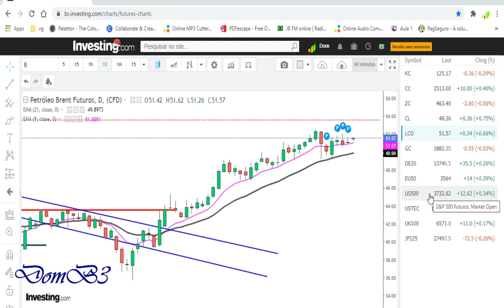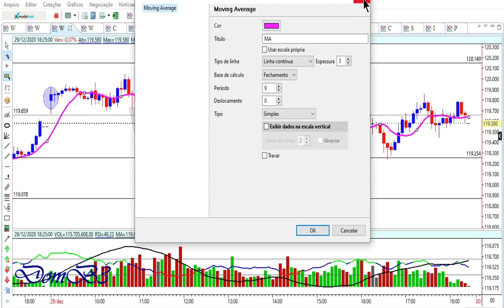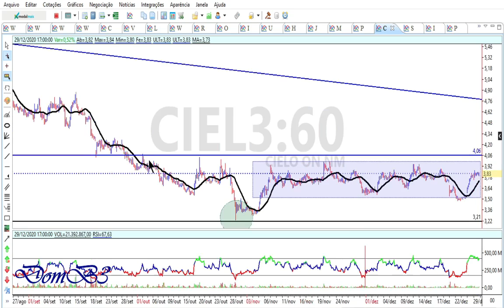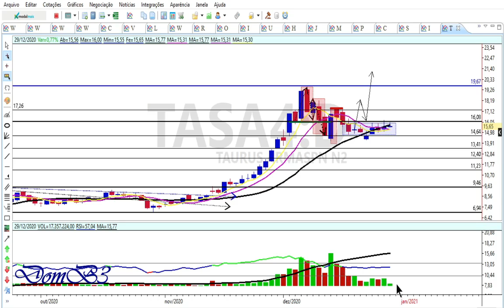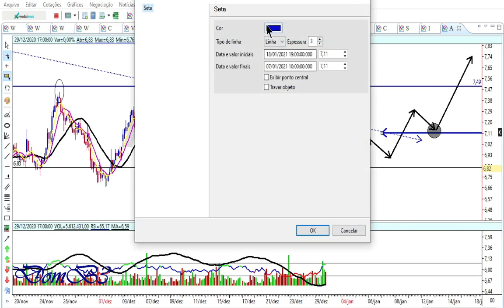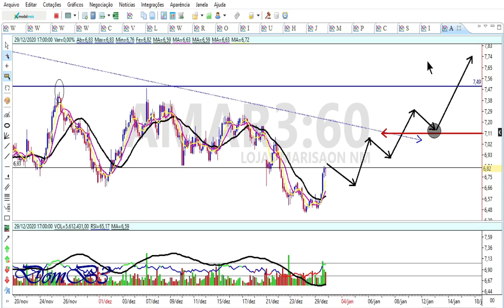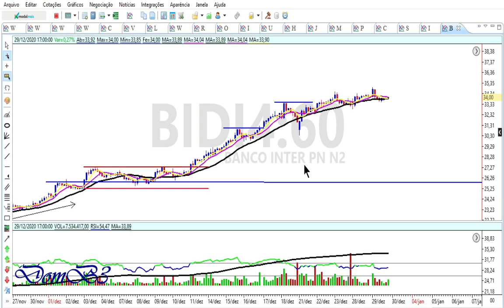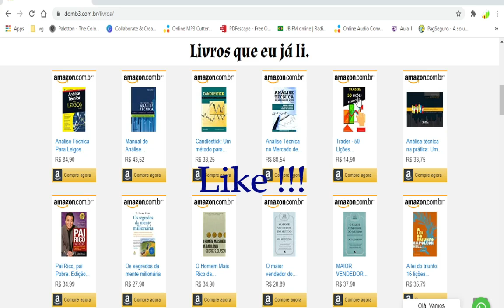ABERTURA DE MERCADO 30 12 2020 ▲|como ganhar dinheiro com ações na bolsa? PETR4 CIEL3 PETZ BIDI4 ▲